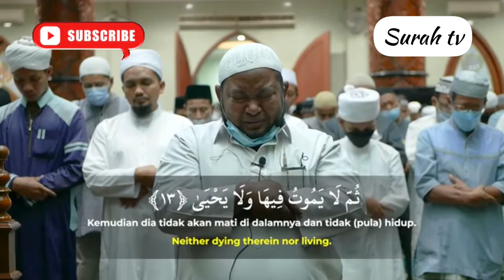Surah AL A'LA | Beautiful Quran Recitation By Ustadz Abdul Qodir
Description:
Welcome to our Quran Recitation channel, where the timeless beauty and spiritual depth of the Quran come to life through the mesmerizing art of recitation. Immerse yourself in the soothing and melodious recitation of the holy Quran, an experience that transcends language and culture to touch the hearts and souls of believers and seekers alike.

Our videos are a celebration of the divine rhythm and resonance of the Quran, beautifully performed by talented and devoted reciters. Whether you seek spiritual solace, are looking to deepen your connection with the Quran, or simply appreciate the art of Quranic recitation, you'll find inspiration and serenity here.

Key Features of Our Quran Recitation Videos:

1. **Soul-Stirring Recitations:** Experience the transformative power of Quranic verses as they are elegantly recited, capturing the essence of the text's profound messages.

2. **Tajweed Excellence:** Our reciters have mastered the rules of Tajweed, ensuring accurate pronunciation and the preservation of the Quran's original eloquence.

3. **Recitations in Various Styles:** Enjoy a variety of recitation styles, from the meditative and serene to the energetic and uplifting, catering to different spiritual moods and preferences.

4. **Translation and Transliteration:** For those who may not understand Arabic, we provide translations and transliterations to help you comprehend the meanings and pronunciation of the verses.

5. **Quranic Healing and Meditation:** Discover the therapeutic and meditative qualities of Quran recitation, with videos designed to soothe the mind and bring inner peace.

6. **Daily Verses and Chapters:** Our channel offers daily Quranic recitations, making it a part of your daily spiritual practice.

7. **Occasional Special Recitations:** Look out for special recitations for significant Islamic occasions and events.

Share these videos with others to spread the joy of Quranic recitation and promote a deeper understanding of the Quran's spiritual significance. Together, we can embrace the timeless wisdom and spiritual nourishment that the Quran provides through its enchanting recitation.